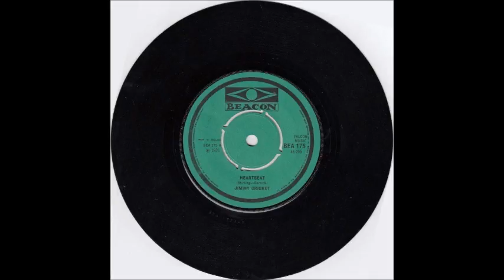Jiminy Cricket - Heartbeat - Obsure Northern Soul - 1971 - Beacon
A lost northern soul track from 1971 on the Beacon Label.